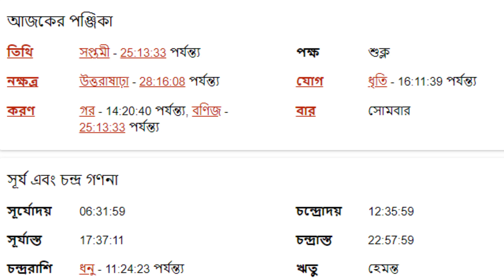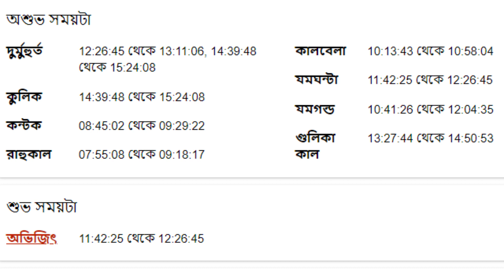৩১শে অক্টোবর ২০২২ কন্যা রাশির আজকের রাশিফল - Kanya Rashi 31st October 2022 Ajker Rashifal - Virgo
৩১শে অক্টোবর ২০২২ কন্যা রাশির আজকের রাশিফল - Kanya Rashi 31st October 2022 Ajker Rashifal - Virgo